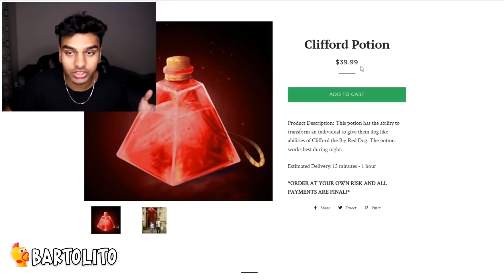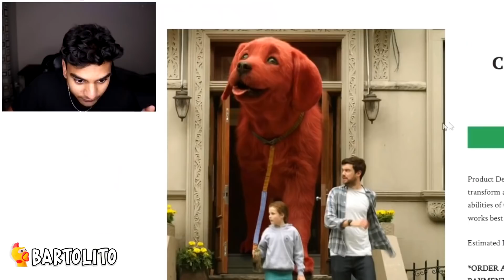5 CLIFFORD Reales Captados en la Vida Real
5 CLIFFORD Reales Captados en la Vida Real